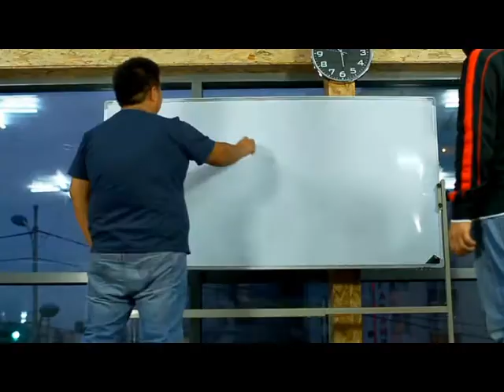Mogul PC - Studi3.avi